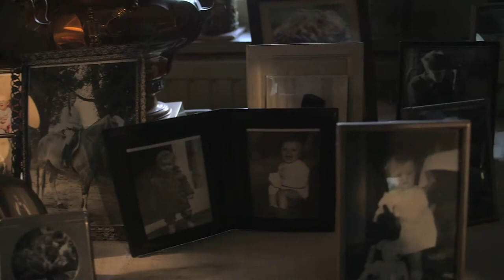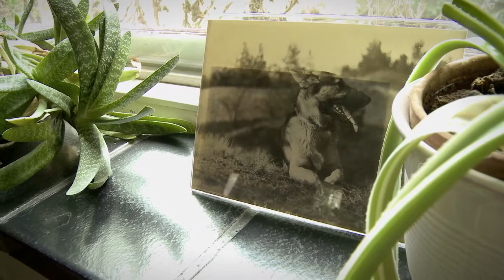Quatre Pièces Brèves - Frank Martin (Martin van Hees, guitar)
(Performance starts at: 5:35 )
This performance of Frank Martin's Quatre Pièces Brèves (Four Short Pieces) was recorded at the composer's house in Naarden (The Netherlands). The daughter of Frank Martin welcomes guitarist Martin van Hees to her family-house.
Magda de Meester, a specialist of the music by Frank Martin, talks (in Dutch) with Martin van Hees about this special composition for the classical guitar.

Played by Martin van Hees at the Frank Martin House in Naarden (NL)
Special guest: Magda de Meester
Camera: Wilhelmien Stam en Frank Reijgersberg
Audio- & video-edit: Reijger Recordings

An initiative by the Guitar Canon